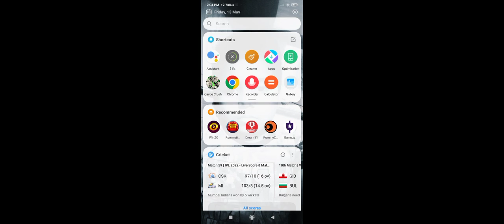Castal curhs dengar glich free me gems mil rahe he 🙏